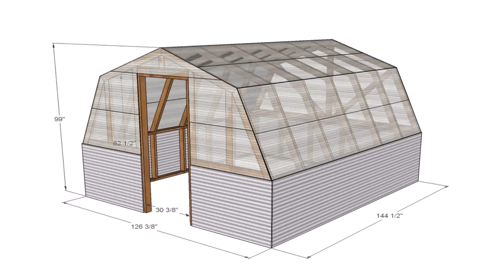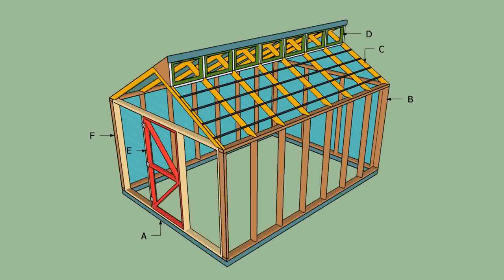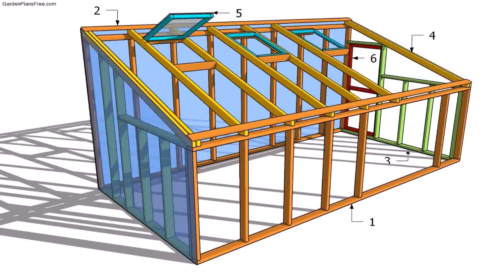Small Rooftop Greenhouse Design (see description)